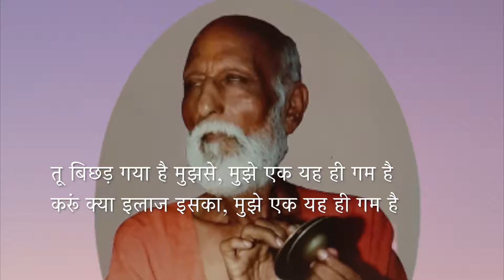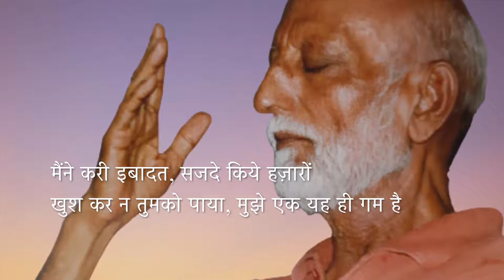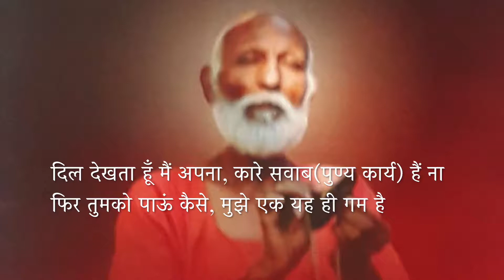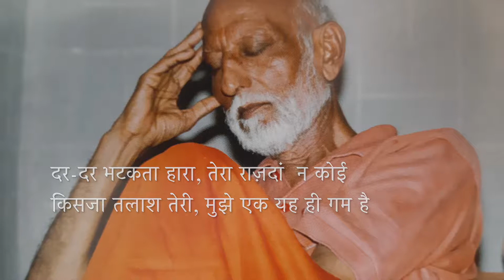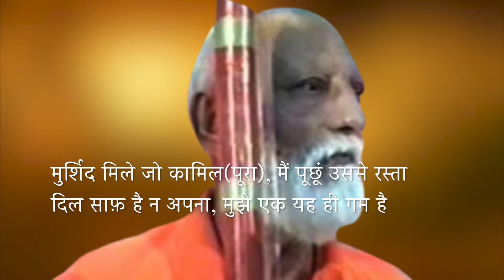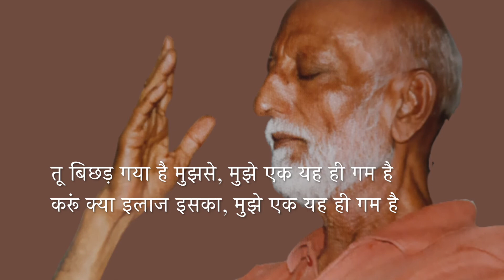Tu bichad gaya hai mujhse